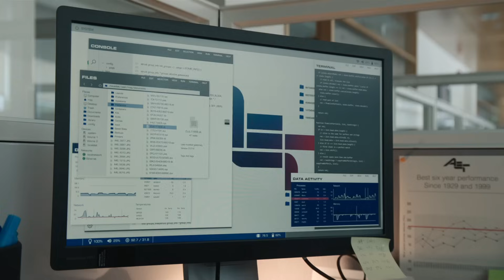7 Crazy Reveals In Episode 8 of Monarch: Legacy Of Monsters - Explored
7 Crazy Reveals In Episode 8 of Monarch: Legacy Of Monsters - Explored